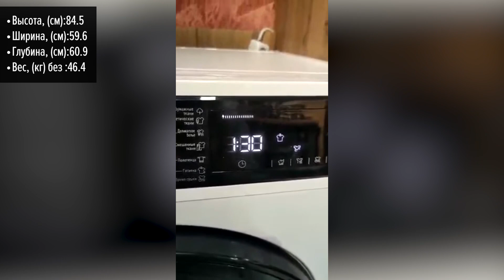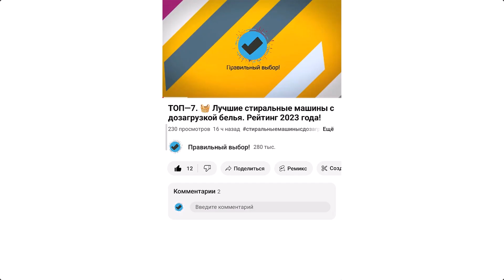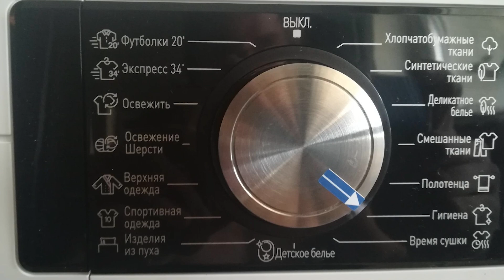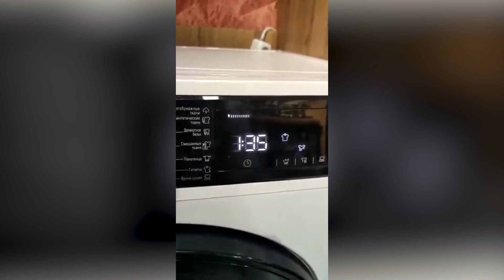Сушильная машина Vestfrost VFTD8HT31W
Vestfrost VFTD8HT31W